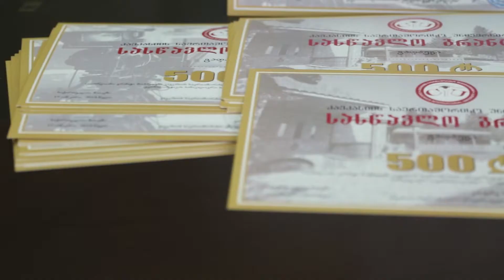ხუთასლარიანი ვაუჩერები აჭარის ავტონომიური რესპუბლიკის წარჩინებულ მოსწავლეებს 18.01.2018 კსუ/CIU